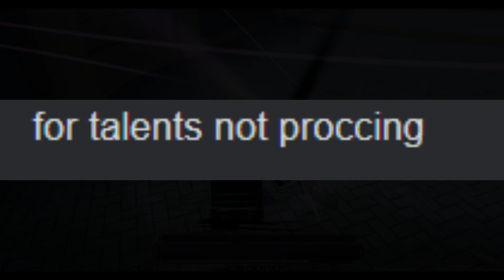Give me your honest opinion, is this restorable?|Deepwoken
Who gave this man mod. 💀